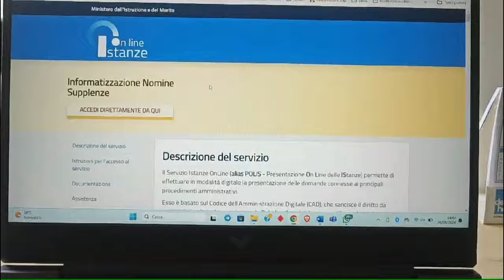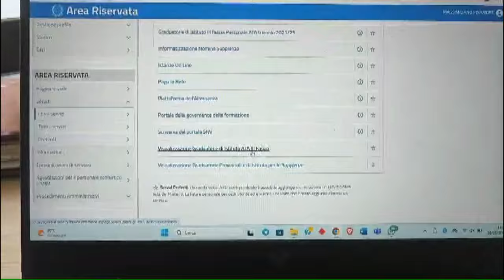Videotutorial verifica punteggio 3 Fascia ATA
Graduatorie di Terza Fascia ATA: Come Verificare Posizione e Punteggio su Istanze Online

Le graduatorie di terza fascia per il personale ATA (Assistenti Tecnici e Amministrativi) rappresentano un'importante opportunità di lavoro nel settore scolastico. Gli aspiranti possono controllare la loro posizione in graduatoria e il punteggio tramite l’area riservata del portale Istanze Online, oltre a poter accedere alle informazioni anche sui siti web delle scuole dove è stata presentata la loro domanda. Tuttavia, non tutti gli aspiranti riescono a visualizzare la graduatoria: ciò potrebbe indicare che le graduatorie non sono state ancora pubblicate.

Tempistiche di Pubblicazione delle Graduatorie

A partire dal 19 agosto, le graduatorie provvisorie saranno rese disponibili in molte province italiane. È importante notare che la data di pubblicazione è uniforme per l'intera provincia, il che significa che tutte le scuole di una determinata provincia pubblicano le graduatorie nello stesso giorno. Le scuole devono completare questo processo entro il termine stabilito dall'Ambito Territoriale, e ciò riguarda esclusivamente le domande presentate entro il 28 giugno.

Se un aspirante non visualizza ancora la graduatoria, ad esempio se compare un simbolo di divieto che non può essere cliccato, dovrà pazientare. Tuttavia, è previsto che entro pochi giorni sarà possibile accedervi. Le graduatorie definitive, che seguiranno quelle provvisorie, dovranno essere pubblicate entro il 31 agosto. Questo rispetterà i tempi necessari affinché possano iniziare le operazioni di attribuzione delle supplenze.

Si ricorda che le graduatorie di terza fascia saranno valide per il triennio scolastico da 2024/25 a 2026/27 e verranno utilizzate per le supplenze, dopo l'esaurimento delle graduatorie di prima e seconda fascia.

Guida a Istanze Online: Come Verificare la Propria Graduatoria

Per consultare la graduatoria, ogni aspirante può accedere, oltre che all'albo della scuola, anche nell'area riservata del sito ministeriale Polis Istanze Online. Di seguito il percorso da seguire:

Cliccare sul proprio nome presente nella parte superiore destra della pagina.
Selezionare "Area Riservata".
Poi andare su "Servizi".
Cliccare su "I tuoi servizi".
Infine, selezionare "Graduatorie di istituto III fascia personale ATA triennio 2024/27".
In alternativa, è possibile visitare il sito dedicato
, dove si trova la sezione “Consulta i dati della tua graduatoria per le supplenze”.

Considerazioni Importanti

Alcuni aspiranti hanno segnalato di aver ricevuto l'inserimento con riserva per il profilo di assistente amministrativo. Ciò è considerato normale se la domanda è stata presentata senza il possesso della CIAD (Certificazione di Idoneità all’Assistenza Domiciliare) con l'impegno di conseguirla entro il 30 aprile 2025. Questo non impedisce all'aspirante di ottenere un incarico a tempo determinato.

Ci sono anche segnalazioni di difficoltà nella visualizzazione del profilo dell’operatore scolastico, che potrebbero derivare da problematiche relative alla valutazione delle domande e ai requisiti di accesso. Per tali motivi, sarà necessario attendere ulteriormente per avere maggiori informazioni. È importante notare che il profilo non sarà attivato per l'anno scolastico 2024/25.

Procedura per Reclamo

È essenziale, in questa fase, presentare un reclamo in caso di errori riscontrati, e questo deve essere fatto entro 10 giorni dalla pubblicazione delle graduatorie provvisorie. Dopo aver esaminato i reclami, le graduatorie verranno pubblicate in forma definitiva. È utile ricordare che non sarà possibile presentare reclami per l’aggiunta di titoli dopo la prima pubblicazione.

In conclusione, gli aspiranti ATA di terza fascia devono prepararsi a monitorare attentamente l'evoluzione delle graduatorie e seguire le procedure indicate per verificare la propria posizione e, se necessario, per presentare eventuali reclami.
Videotutorial